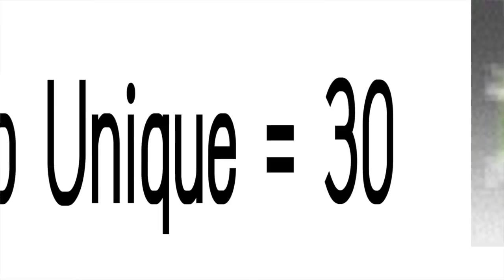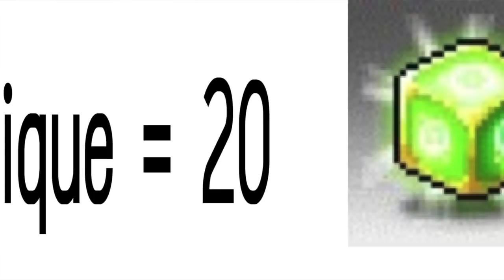maplestory (TH) miracle time